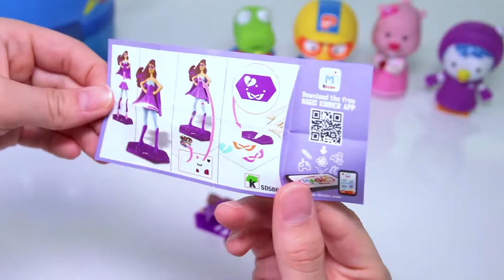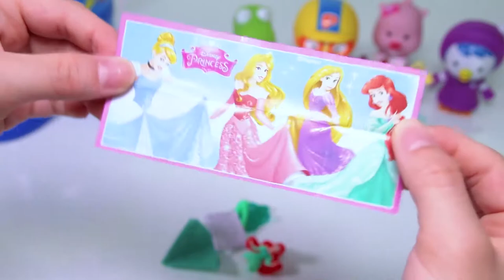Princess surprise egg barbie toys - HOWKIDZ